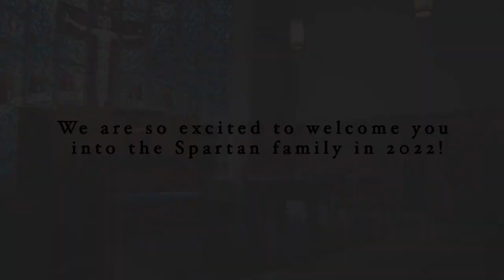Bishop Stang, Welcome Video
Watch Bishop Stang students welcome incoming freshman to their school's family.